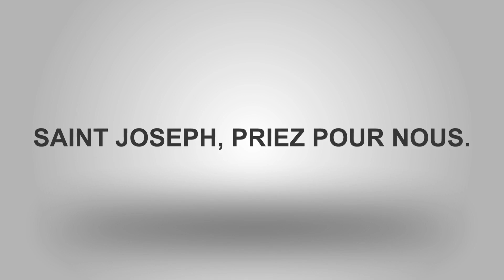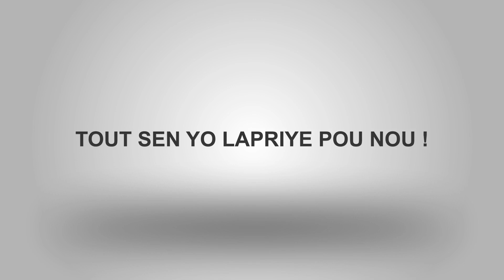TELE CBNDF : TOUT SEN YO LAPRIYE POU AYITI !